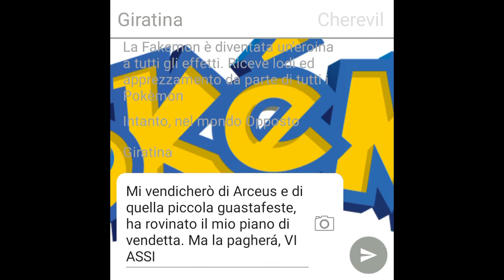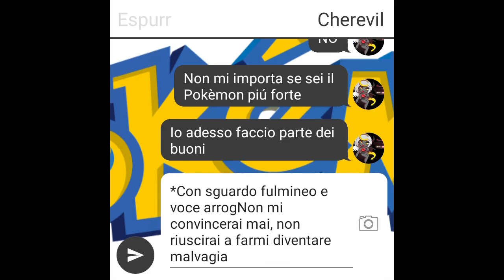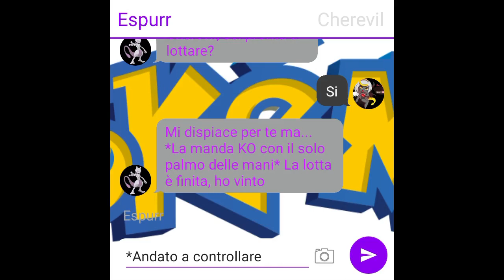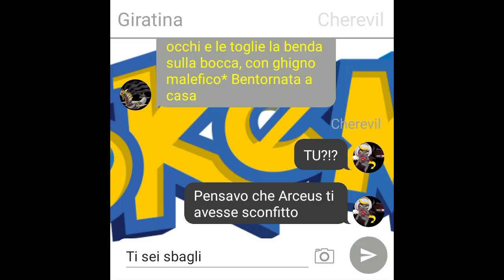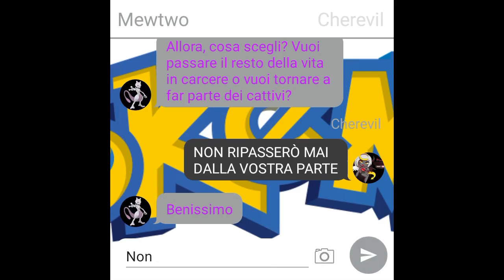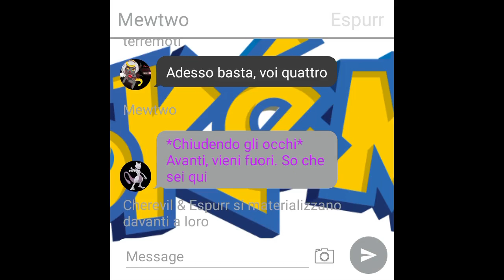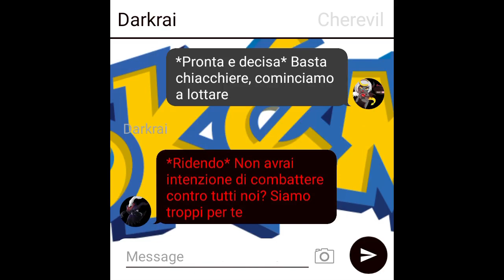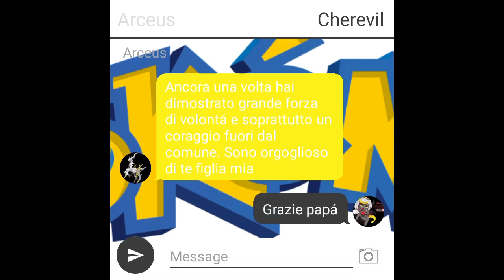Texting Story x Storie Miste - Cherevil e il ritorno di Darkrai (2x14)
Cherevil è passata dalla parte dei buoni tant'è che è stata definita "Figlia di Arceus", tuttavia Darkrai non la prende bene e insieme ai suoi amici del Quartetto Tenebroso, progetta la sua vendetta
Quartetto Tenebroso:Team formato da Giratina, Darkrai, Mewtwo e Yveltal. Giratina è il figlio rinnegato di Arceus, spedito nel Mondo Distorto a causa della sua malvagità. Cerca sempre di vendicarsi sul padre ma senza successo; Yveltal è la controparte malvagia di Xerneas. Adibito alla guerra e alla distruzione, non esita a distruggere tutto ciò che vuole con molteplici attacchi oscuri; Darkrai è l'incarnazione di tutti gli incubi. Generalmente si ciba dell'energia negativa provata dai Pokèmon. Dopo aver confessato il suo piano a Giratina ossia di aver soltanto finto di essere il padre di Cherevil per i suoi scopi, quest'ultima lo rinnega e lo tradisce alleandosi con Arceus; Mewtwo è la copia più forte di Mew, ma a parte questo non ha apparizioni importanti nella serie
Cherevil:Ex-figlia di Darkrai, è passata dalla parte dei buoni dopo aver scoperto di essere stata usata da colui che credeva suo padre. è una Fakemon di tipo Psico capace di sentire rumori lontani anche a chilometri di distanza.
Espurr:è la migliore amica di Cherevil. è una Pokèmon di tipo Psico che sarà la protagonista secondaria della storia
Pikachu:Pokèmon mascotte del suo brand, è un topino di tipo Elettro e apparirà solo alla fine
Arceus:è il creatore del Mondo Pokèmon, nonchè padre naturale di Cherevil. Apparirà alla fine della storia per congratularsi con lei